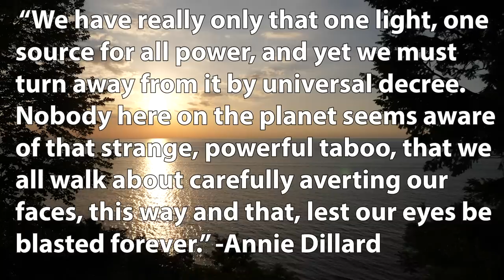On Sunlight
Or, the visible reminder.

In which John looks out at the horizon from the shore of Lake Michigan. This video is part of a weird series of horizon videos I have made over the last few years. The others are: